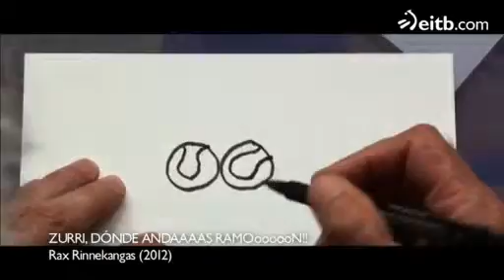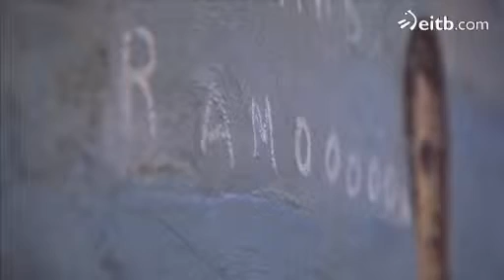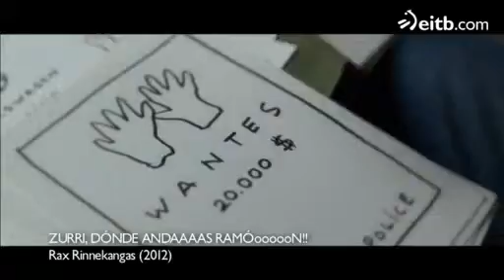Ramon Zuriarrainen 'Miss Mundos' erakusketara bisita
Bilboko Arte Eder Museoan Ramon Zuriarrain artista donostiarraren 'Miss Mundos' erakusketa dago. 78 artelan daude ikusgai, olioak eta baita Euskadin eta Kairon margotutako akuarelak.